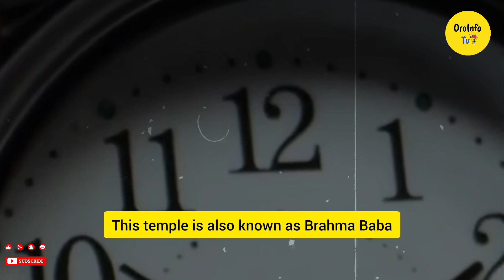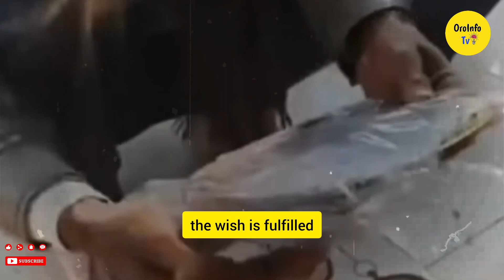मंदिर जहां प्रसाद की जगह चढ़ाई जाती हैं घड़ियां, जानिए इसकी दिलचस्प कहानी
:- This channel is all about facts and

motivation. Note: This video is only for the purpose of sharing the information or knowledge not to hurt with the feelings of anyone.

Oroinfo tv.

ALL COPYRIGHT MAT

1) This video has no negative impact on the original works (It would actually be positive for them)

2)This video is also for teaching purposes.

3) It is not transformative in nature.

4)I only used bits and pieces of videos